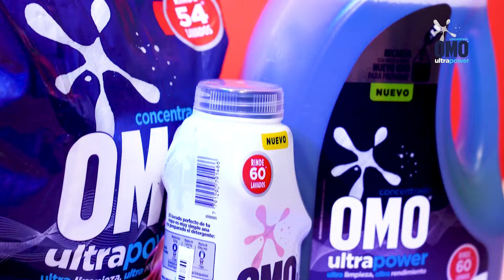Kardashians de vuelta | Clase Básica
¡150 capítulos no te los hace cualquiera! Y obvio que llegamos a este hito hablando de nuestras jefas. Las Kardashian están de vuelta, con nueva temporada, nuevos escándalos, y una nueva hilera de noticias que elevan sus figuras a nivel mundial. Acá nos preguntamos: ¿Les está funcionando todavía? ¿Había alguien esperando este regreso? Bueno, ¿aparte de nosotros?. Acompáñanos a descubrirlo. Atención, ya vienen las Kardashians de Vuelta!